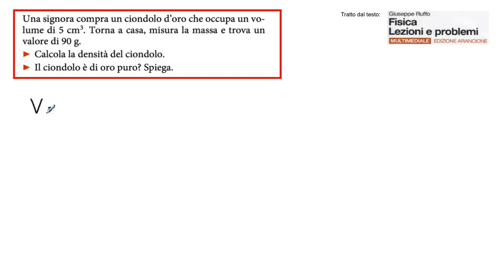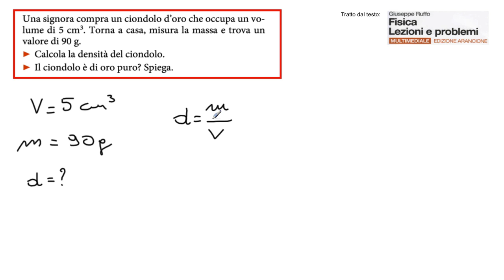La densità: soluzione dell'esercizio 1